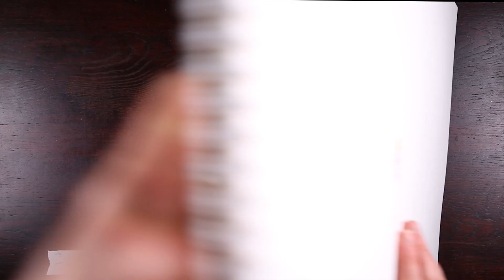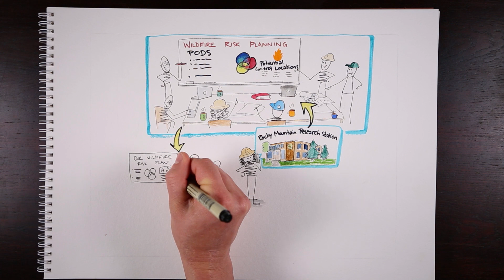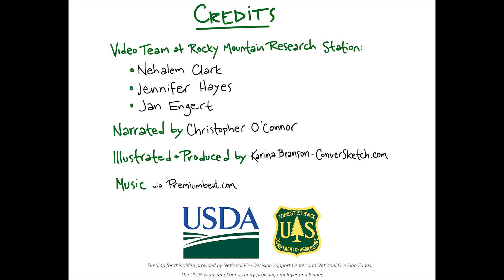Engaging the Fire Before it Starts: proactive risk management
Fire season has arrived on the Ponderosa Pine National Forest, but this year is different. After working with the Wildfire Risk Management Team at RMRS, they understand risks better. They use detailed data and analysis to complement years of experience on the ground. When lighting strikes this season, the Forest will know how to respond.